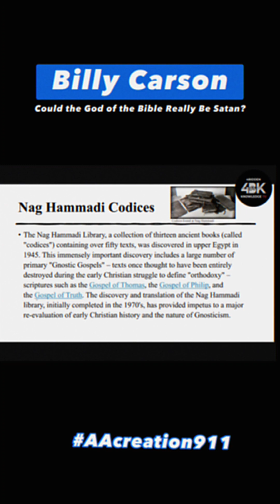Could the God of the Bible Really Be Satan? 👇 Billy Carson👇 Full Video 🔗 Part 2 of 8 📲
Could the God of the Bible Really Be Satan? 👇 Billy Carson
👇 Full Video 🔗 Part 2 of 9 📲

Please leave a comment on this video and ASK QUESTIONS.